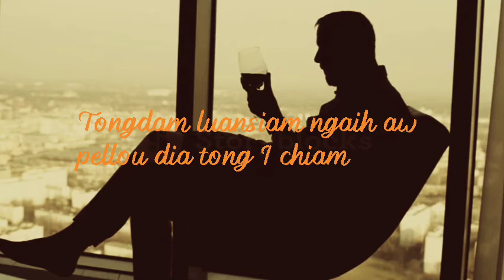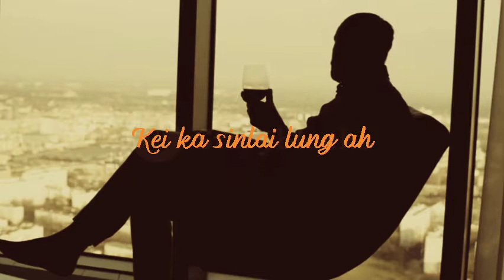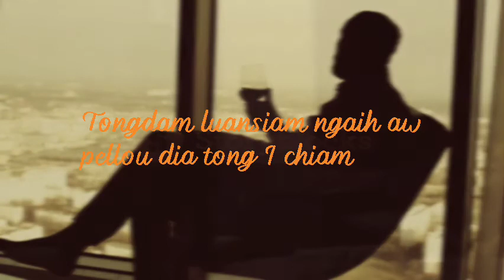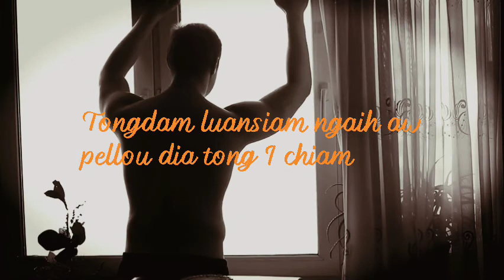Lenchil Tongsan (Lyrics) - Muana Ngaihte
Laa : Lenchil Tongsan
Asa : Muana Ngaihte
Album : Deih Anglai Vol. VI